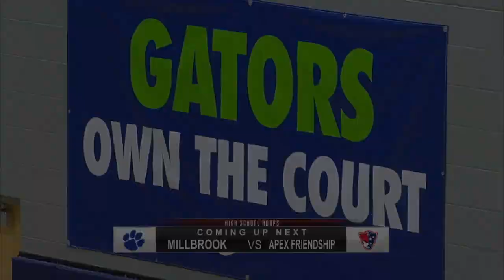High School Hoops - Millbrook vs Apex Friendship - Regional Finals